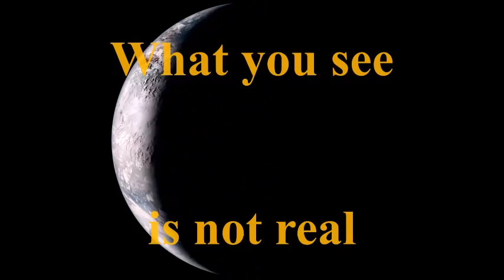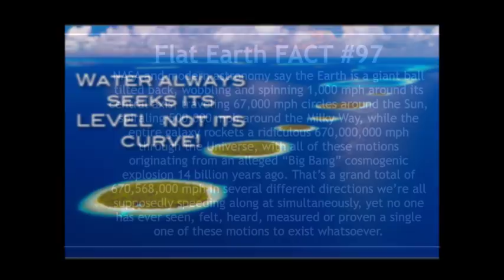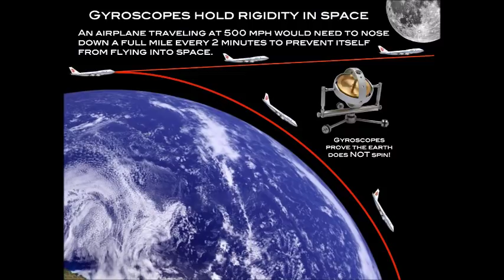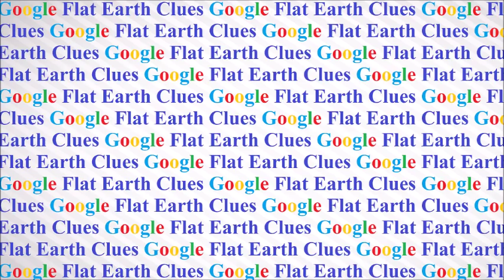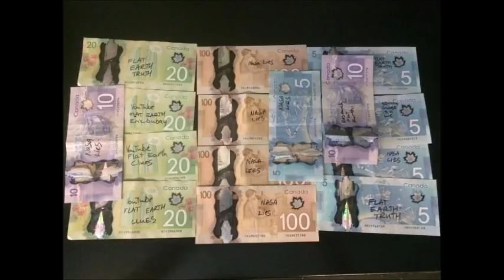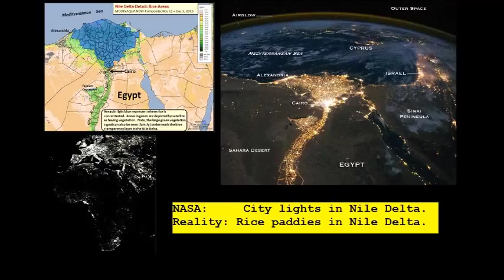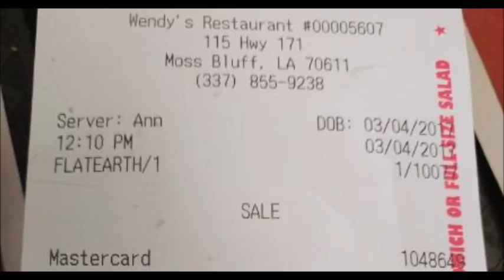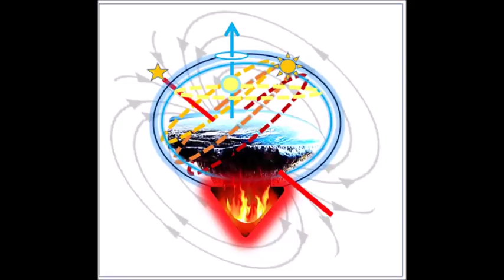Flat Earth Q&A Emails 123 Mark Sargent ✅